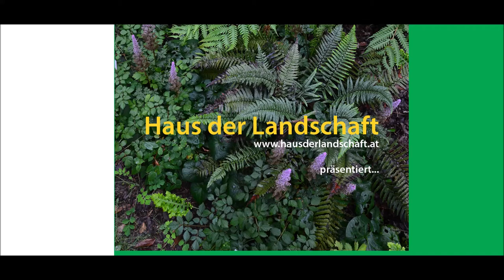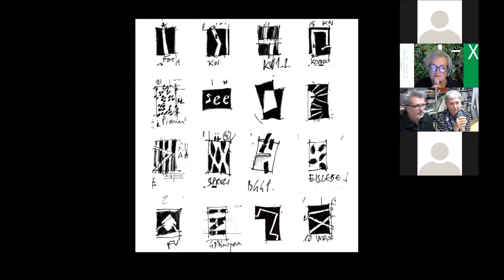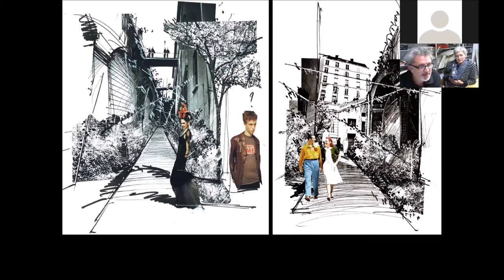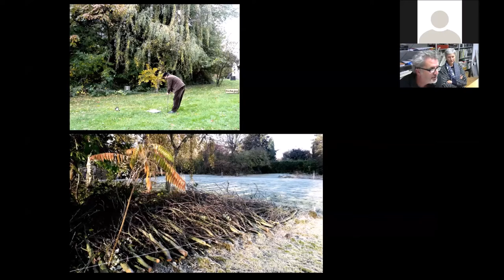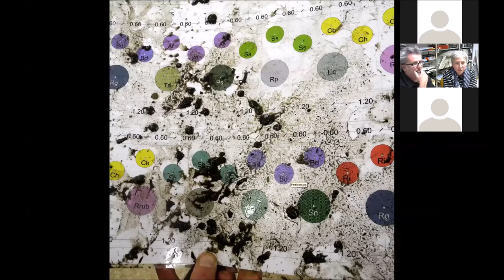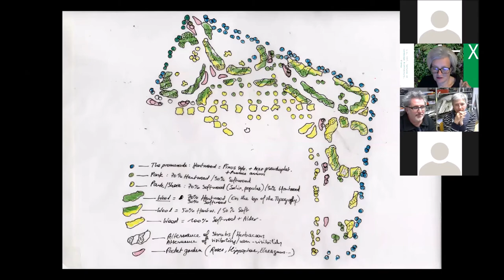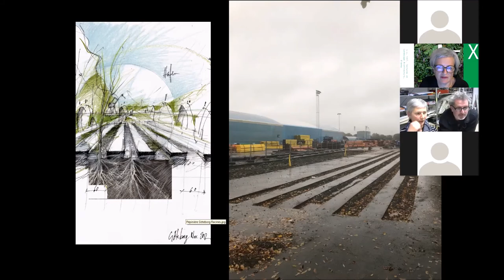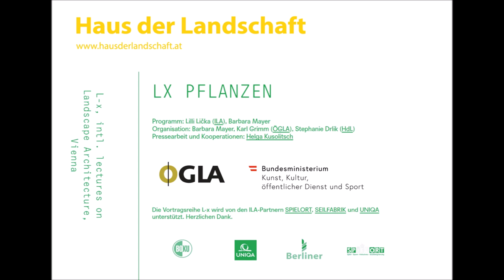L-x PFLANZEN | atelier le balto, Berlin | Vom ersten zum jüngsten Garten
L-x, intl. Lectures on Landscape Architecture, Vienna

Veronique Facheur und Marc Pouzol (atelier le balto)
Vom ersten zum jüngsten Garten
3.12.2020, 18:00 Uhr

Das Landschaftsarchitekturbüro atelier le balto Berlin steuert und ordnet Prozesse der Zeit. Scheinbar benachteiligte Stadträume negativen Erscheinungsbilds – alt, verwaist, reizlos – verwandelt le balto zu einzigartigen Ereignissen. Die Gärten und öffentlichen Räume wirken weniger landschaftlich als atmosphärisch, sind eher dicht als weit. Manchmal werden sie lediglich zu temporären Inszenierungen, ja zu Stimmungsbildern. Veränderungsprozesse und die Vergänglichkeit selbst prägen die Arbeit des Büros mit dem Ziel, Orte der Ruhe und Langsamkeit entstehen zu lassen und zu bewahren.

Seit der Gründung des Büros 2001 hat atelier le balto Gärten in ganz Europa angelegt – in Spanien, Frankreich und Deutschland, in Italien und Estland und insbesondere in Berlin.

Die Vortragsreihe entsteht im Rahmen von nextland, der österreichischen Online Sammlung für Landschaftsarchitektur. Die Vorträge werden in Kooperation der ÖGLA und dem BOKU ILA entwickelt (Kuratorin Lilli Licka). L-x wird vom österr. Bundesministerium für Kunst und Kultur (BMKOES) sowie von den ILA-Partnern SPIELORT, SEILFABRIK und UNIQA unterstützt. Herzlichen Dank.